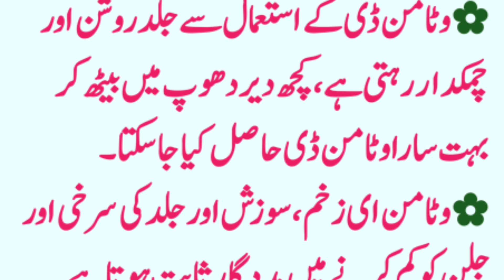Jild Ko Sihat Mand Rakhne Wale vitamins / Jild ko khusorat banaen